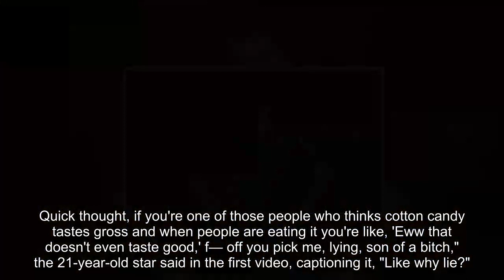Billie Eilish's Late-Night Rant Jokes About People Who Claim to Hide Candy: 'Like Why Lie?'